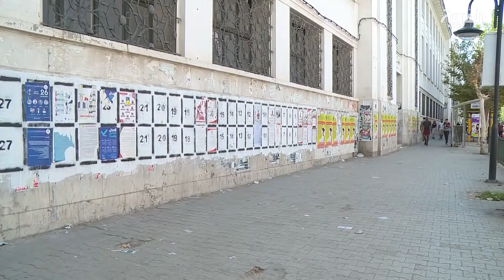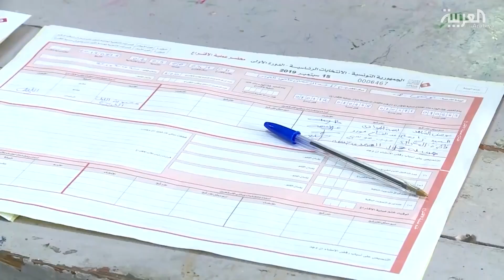مرشح الرئاسة السجين.. ورطة انتخابات تونس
انتخابات الرئاسة التونسية في موعدها رغم استمرار حبس القروي أحد المرشحين المتنافسين.. ومخاوف من فقدان الدستورية.